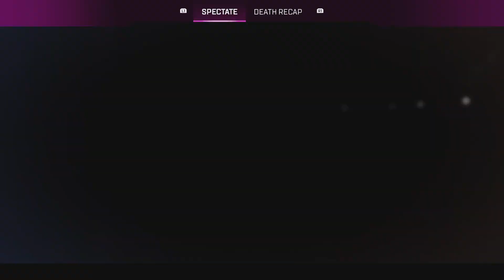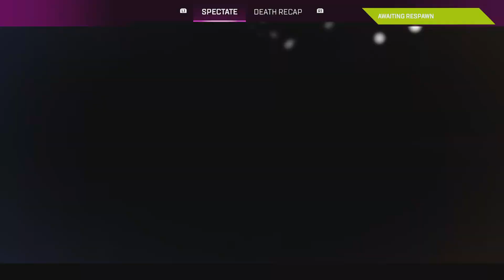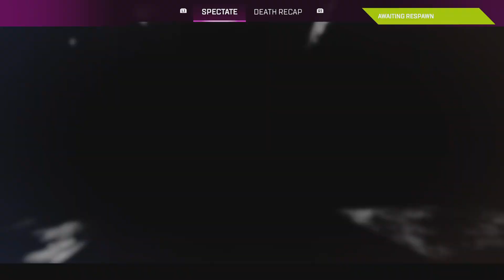Apex Legends Smacking Vlixsy w/Scxr watching